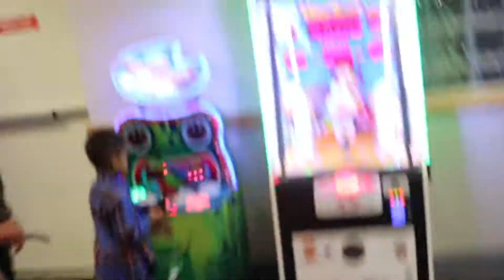Caliib Cake Day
Its a Late Cake Day Video but who cares. Plenty More Videos are coming so be ready Babee. Keep supporting Babeemafia